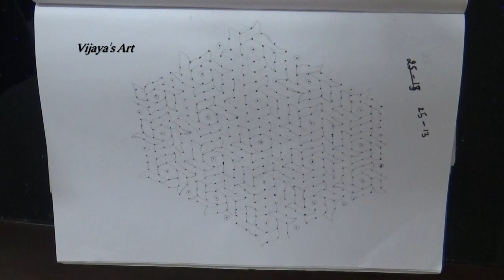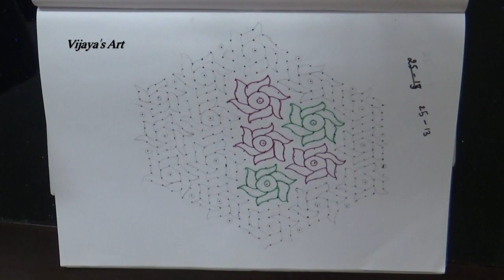25 చుక్కల సంక్రాంతి ముగ్గులు/ముత్యాల ముగ్గులు/సంక్రాంతి రంగవల్లులు/25 dot design in Vijaya's art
25 చుక్కల అందమైన సంక్రాంతి ముగ్గులు